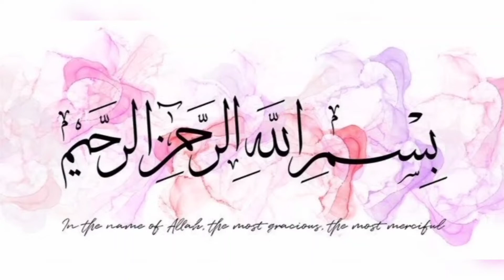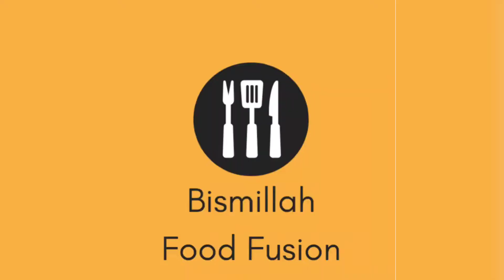Dal bhara karela recipe chana dal bharwan karela recipe by Bismillah food fusion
Dal ko ubal Lia phir piyaz lehsan adraq tamater ka masala bna ker dal ko us main dhal ker achy Sy bhon Liya karely peel kar ka seed Nikal diye phir us main dal ki filling ker li us ko dhagy Sy band ker fry ker Liya phir Sy piyaz lehsan adraq tamater ka masala bna ker baqiya dal us main dhal ker bhon Liya phir us main fry kiye karely dhal ker dum da diya phir hara Dhaniya Sy garnish ker lia

Bismillah food fusion

Bismillah food fusion